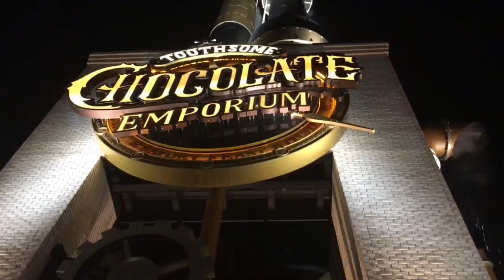Trip of my life